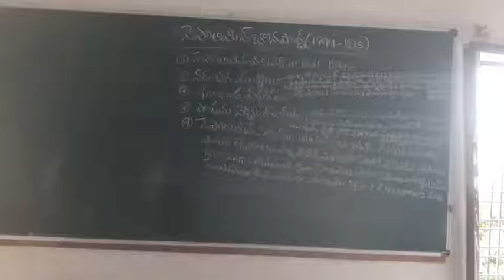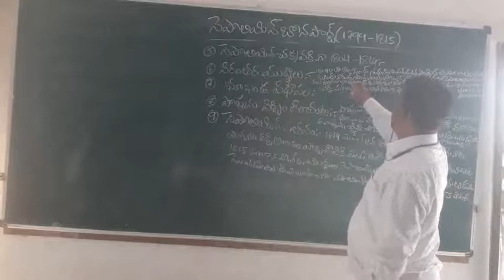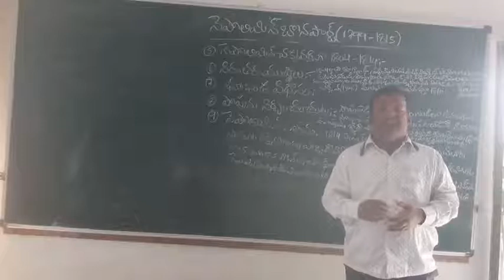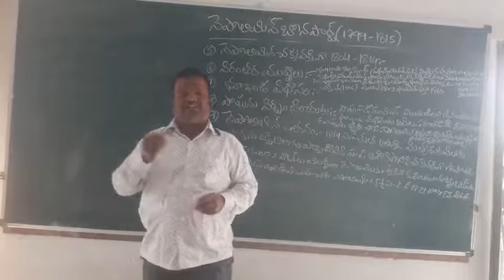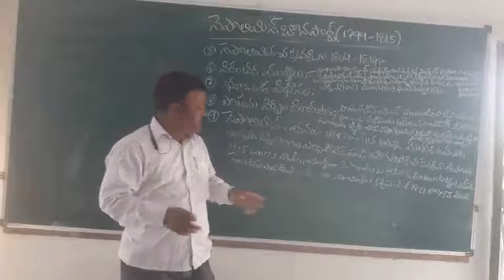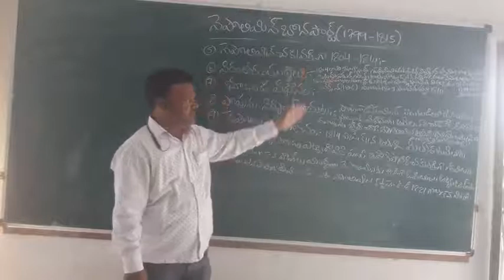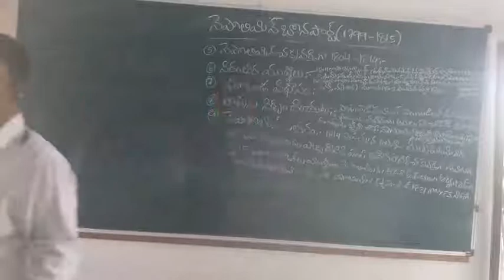Nepolian Part-2 B.A.3rd yr